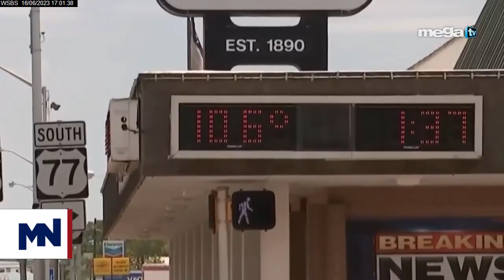Alerta por ola de calor en el sur de la Florida